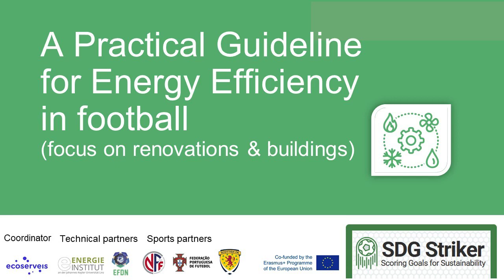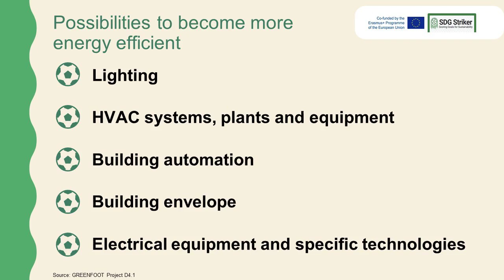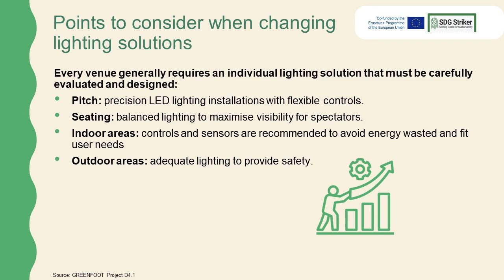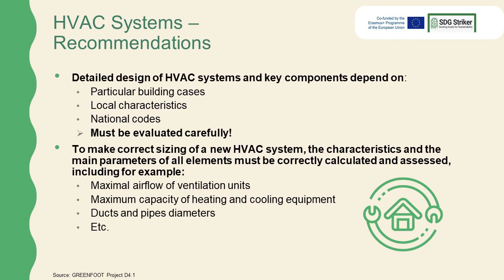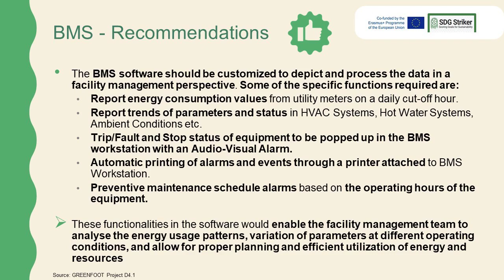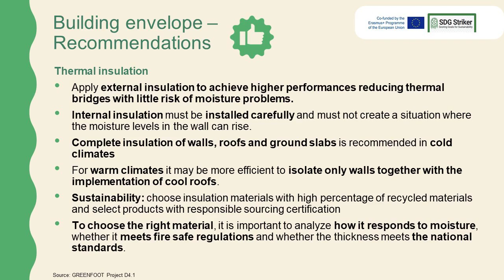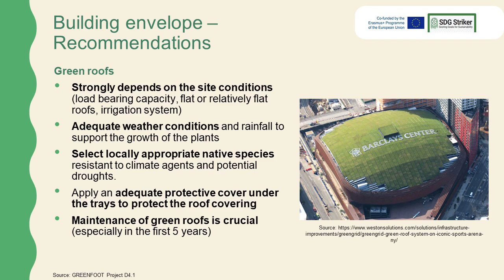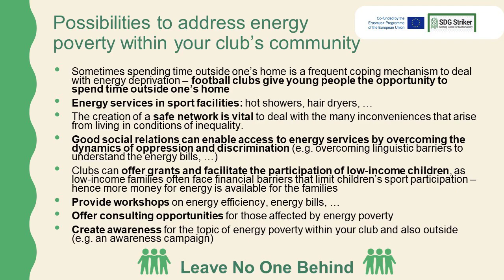Energy Efficiency in Football by the SDG Striker Project (Erasmus+ Sports)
SDG STRIKER is a European funded project that seeks to increase the organizational capacity for Good Governance in grassroots football.

The current energy crisis in Europe is a challenge for everyone but also an opportunity to proactive reduce energy losses and thus the overall energy consumption through implementation of energy efficiency measures for football facilities. In this specific webinar all relevant areas of improvement like lighting systems, heating, ventilation, air conditioning, building envelope, electrical equipment systems are covered in a practical guideline.
Are you interested in more specific recommendations for the hot topics of sustainability in football?